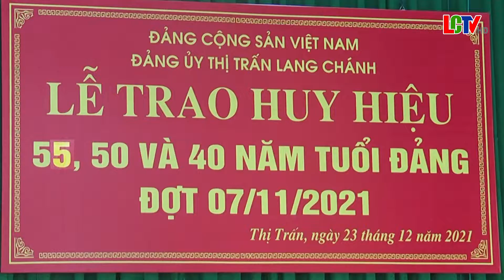Đảng ủy Thị trấn Lang Chánh tổ chức trao huy hiệu Đảng cho Đảng viên đợt 7/11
Sáng 23/12/2021, Đảng ủy Thị Trấn Lang Chánh tổ chức lễ trao huy hiệu 55,50 và 40 năm tuổi Đảng cho các đồng chí Đảng viên lão thành trong Đảng bộ. Dự lễ trao huy hiệu có đồng chí Lương Tuấn Huê, UVBTV, Trưởng Ban tổ chức huyện ủy, lãnh đạo Đảng ủy, UBND thị trấn Lang Chánh và các đồng chí Đảng viên được trao huy hiệu lần này.